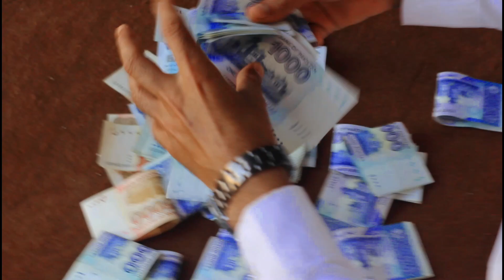Aik Lakh Rupya 💵 Main Ny Online Kaisy Kamaya || Asan Tarika || Jam Hanif Official✅